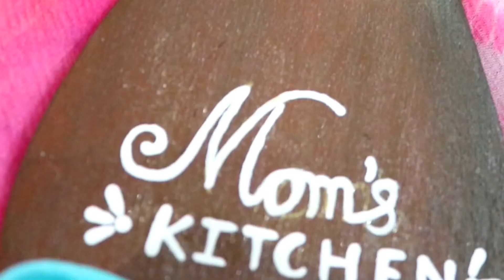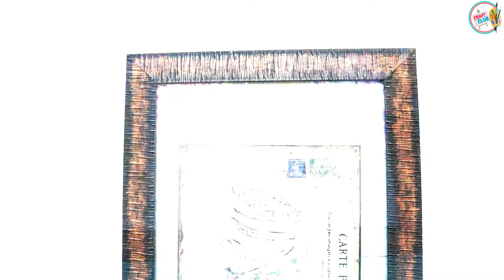Kitchen Decorating Ideas- Part2/ How to Decorate Kitchen Wall/ Kitchen Decoration Indian Style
Hello, everyone!! Thank you for your interest in CRAFT CLUB.
In this video, I have shown 4 beautiful DIY ideas for kitchen decoration. All the DIY are made out of waste materials like a frying pan, a glass jar, a wooden spatula, and a photo frame.

For my crafters: Buy any craft item from itsy with this link

Material Needed:

Pan
Glass Jar
Wooden Spatula
Photo Frame
Clock Machine
Acrylic Colours
Paint Brush
Toy Tea Set
Fevicol
3D Liner
Varnish
Dotting Tool
Clay Cutter
Zari Thread

Keep Watching!!

Loves ❤️ ❤️ ❤️ ❤️ ❤️!!